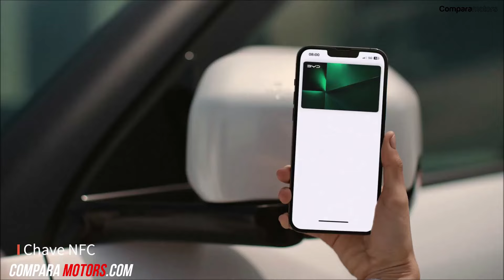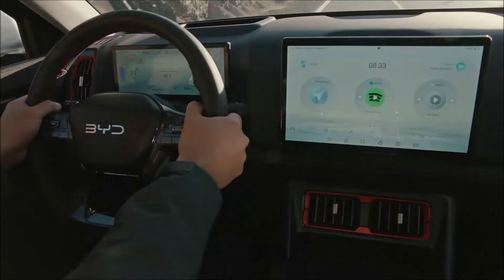¡LISTO! Nueva BYD SHARK 2025, ¡Cuidado! 😲 RANGER Y HILUX.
BYD presenta la Shark, su primera camioneta mediana híbrida enchufable. Con dimensiones superiores a sus competidores, ofrece una potencia de más de 430 CV y una autonomía de hasta 840 km. Destaca por su eficiencia, utilizando el motor eléctrico el 80% del tiempo y alcanzando un consumo de 13,3 km/litro. Su lanzamiento está previsto para Brasil, pero podría retrasarse debido a la huelga del Ibama. La Shark promete cambiar conceptos y establecer nuevos estándares en el mercado de camionetas.

COMPARAMOTORS! Es un canal de contenido informativo del mundo automotriz con el fin de mostrar las mejores marcas y modelos en el mercado colombiano, Latinoamérica y los lanzamientos más relevantes a nivel global.

Nuestra plataforma ofrece contenido informativo de calidad sobre el mundo automotriz, con el objetivo de destacar las mejores marcas y modelos disponibles en el mercado, dando una gran variedad de información relevante sobre los vehículos que se comercializan.

Necesitas asesoría para tu auto nuevo comunícate al WhatSapp